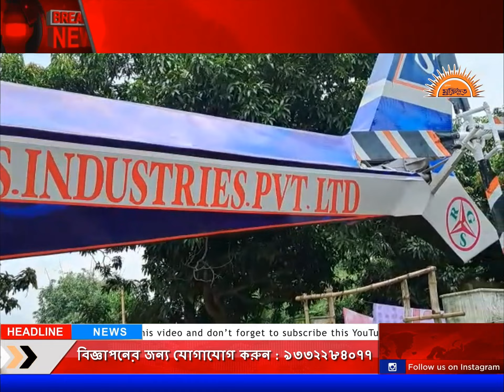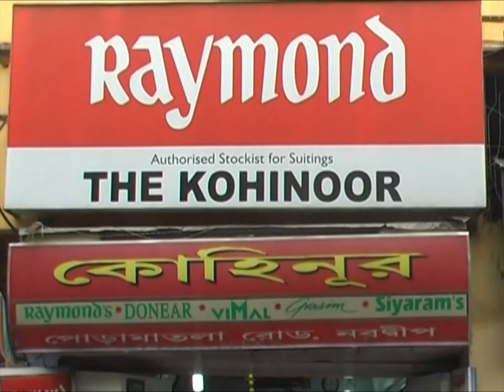হাতে তৈরি হেলিকপ্টার দেখতে ভিড় জমাচ্ছেন অসংখ্য মানুষ -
পূর্বস্থলী 1 নম্বর ব্লকের ঘোলা এলাকার বাসিন্দা রেজাউল শেখ। পঞ্চম শ্রেণী উত্তীর্ণ রেজাউল বাবু তার বাবাকে কথা দিয়েছিলেন তিনি এমন কিছু করবেন  যে তাকে দেখতে লোক ভিড় জমাবে।  6 মাস আগে বাবাকে দেওয়া সেই কথা অক্ষরে অক্ষরে পালন করলেন তিনি। রেজাউল শেখ এর নিজের হাতে তৈরি করে হেলিকপ্টার দেখতে প্রতিদিনই ভিড় জমাচ্ছেন অসংখ্য মানুষ।

🗞পুরাতন মুক্তিদূত - Puratan Muktidoot - Nabadwip News🗞

মুক্তিদূত পত্রিকাটি ১৯৭২ সাল থেকে নিরবিচ্ছিন্নভাবে ২০০৬ সাল পর্যন্ত স্বর্গীয় হৃষিকেশ  ভট্টাচার্যের সম্পাদনায় প্রকাশিত হতো।
পরবর্তীতে তার মৃত্যুর পর পদ্ধতি গত কারণে তার জ্যৈষ্ঠ পুত্র হিমঙ্কর ভট্টাচার্য ২০১১ সাল থেকে নতুন আঙ্গিকে পুরাতন মুক্তিদূত নামে পত্রিকাটি প্রতি সপ্তাহে নিয়মিতভাবে প্রকাশিত করে চলেছেন।
পরবর্তীতে ওই একই নামে সংবাদ পরিবেশন চলছে ডিজিটাল মাধ্যমে।